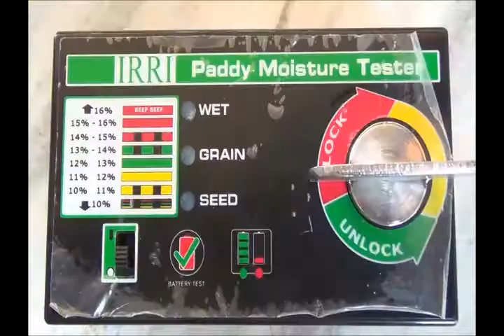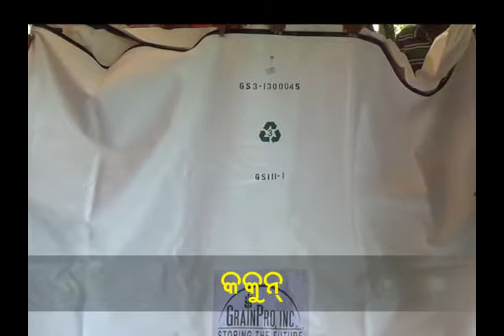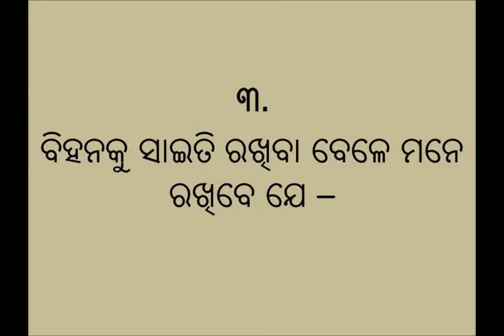Drying and storage of Paddy seeds_Odia_CSISA_Odisha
Proper drying and storage of paddy helps in enhancing keeping quality of paddy seeds. The video demonstrates about five important steps like removing discolored and infested seeds before storage, drying seeds to 12% moisture before storage, storage of seeds in a cool place, avoiding re-absorption of moisture from outside air and storage in sealed container to prevent oxygen from re-entering so that insects die. This video has emphasized on use ‘super bag’ (a paddy seed storage bag developed by International Rice Research Institute - IRRI) for storing paddy seeds.